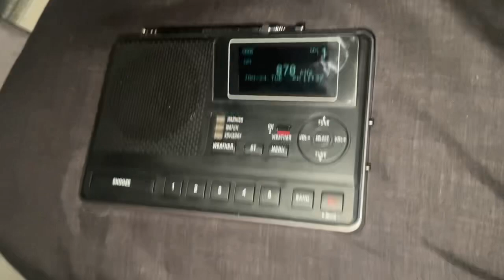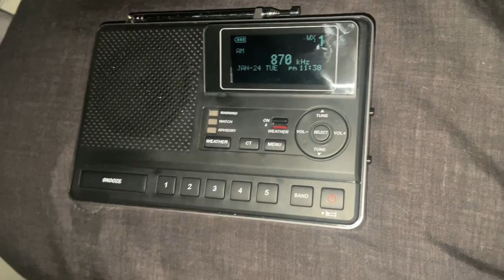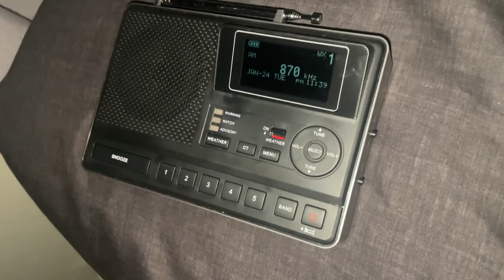Tornado Warning On WWL-AM